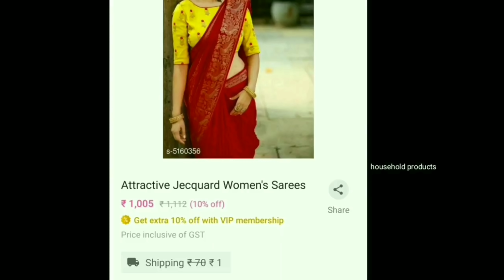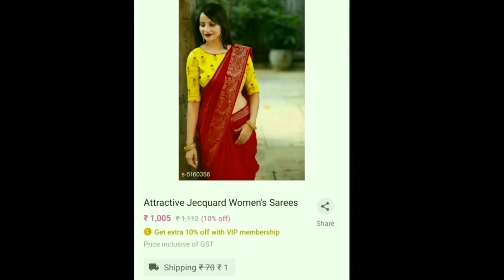Latest collection jewellery with reasonable price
s-4099890 (price RS. 790)only

WhatsApp buyer 2